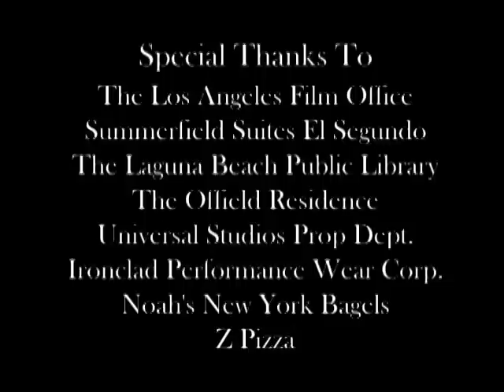COLIN KIM & ANGELA SARAFYAN - NUMBER 72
Henry had a list of things that he wanted to do before he died. But, Marion had no idea how short Henry's list was or that her love would break them both.